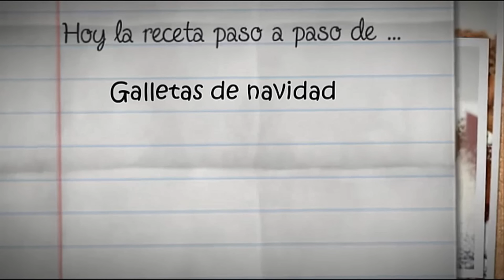GALLETAS de NAVIDAD 😍😋, DULCES CASEROS FácILES y DELICIOSOS Receta # 111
Un dulce perfecto para las fiestas
Fácil y deliciosa receta y vídeo paso a paso, de galletas de navidad.

Ingredientes que necesitas:

250 gr de mantequilla.
250 gr de azúcar glas.
1 huevo.
450 gr de harina.
1 chorro de licor ( en mi caso agua de azahar).